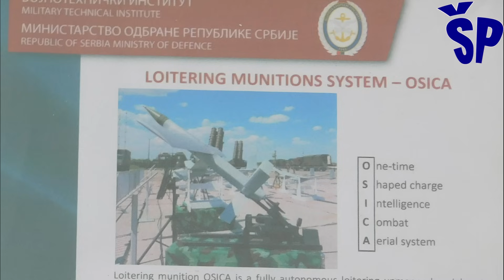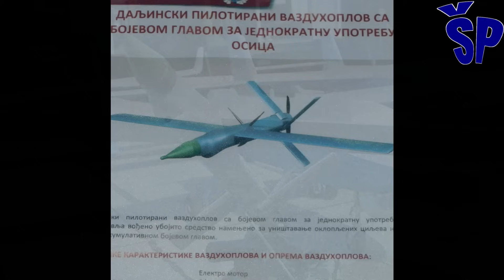Kamikaze dron Osica. Dokle se stiglo u razvoju? Kamikaze Drone Osica. Facts about its development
At the completed arms and military equipment fair "Partner 2023", the kamikaze drone "Osica" was shown again, which was created as a project of the Military Technical Institute from Žarkovo.
This time, "Osica" was shown as a combat vehicle that can be launched from an off-road vehicle, as was the light off-road vehicle "Zastava NTV" with 4x4 wheel drive.
"Osica" roving ammunition is a fully automatic roving unmanned system intended for assault kamikaze missions.
It represents a very economical, highly accurate stray munition with the ability to destroy armored vehicles.
Domestic stray ammunition, or kamikaze drone with a single-use warhead called "Osica", or killer drone, is being developed by the Military Technical Institute, and the control of the aircraft is achieved via wireless radio communication.
Its warhead consists of a 90 mm cumulative warhead weighing 1.5 kg and penetrating 500 mm of homogeneous steel, taken from the M-79 "Osa" manual rocket launcher.
The "Osica" kamikaze drone can be compared to the aircraft currently used in the conflict zone in Ukraine, which are of a similar type and concept, i.e. they are characterized by a simple concept, low price and mass production.
Na završenom sajmu naoružanja i vojne opreme “Partner 2023” je ponovo prikazan kamikaze dron “Osica” koji je nastala kao projekat Vojnotehničkog instituta iz Žarkova.
Ovaj put “Osica” je bila prikazana kao borbeno sredstvo koje se može lansirati i sa terenskog vozila kao što je bilo izloženo lako terensko vozilo “Zastava NTV” pogona točkova 4x4.
Lutajuća municija “Osica” je potpuno automatski lutajući bespilotni system namenjen za jurišne kamikaze zadatke.
Predstavlja vrlo ekonomičnu, visoko preciznu lutajuću municiju sa sposobnošću uništavanja oklopnih vozila.
Domaću lutajuću municiju odnosno kamikaze dron sa bojevom glavom za jednokratnu upotrebu nazvanu “Osica” odnosno dron ubicu razvija Vojnotehnički institut, a upravljanje letelicom ostvaruje se putem bežične radio-veze.
Njenu bojevu glavu čini kumulativna bojeva glava kalibra 90 mm mase 1,5 kg i probojnosti 500 mm homogenog čelika, preuzete sa ručnog bacača raketa M-79 “Osa”.
Dron kamikaza "Osica" se može porediti sa letelicama koje se trenutno koriste u zoni konflikta u Ukrajini, a sličnog su tipa i koncepta, tj. odlikuje ih jednostavan kocept, mala cena i masovna proizvodnja.